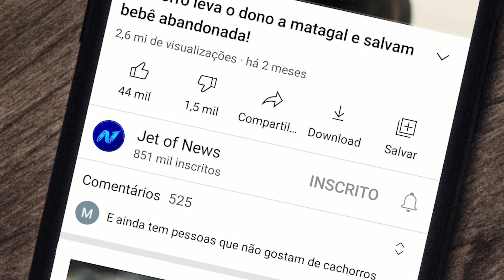Este Garotinho Saiu Andando e Desapareceu na Mata, Deixando Todos em Desespero!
As equipes de busca encontraram a criança em uma floresta cerca de três quilômetros de sua casa perto. Phattarawut Akanitthakorn, trabalhador de resgate, que estava entre os 30 esforços de busca que incluíam a Polícia Wichit, trabalhadores de resgate de Kusoldharm e pessoal da instituição The Mirror Foundation, explicou que a família de Nong DJ havia solicitado que equipes de busca investigassem a floresta.